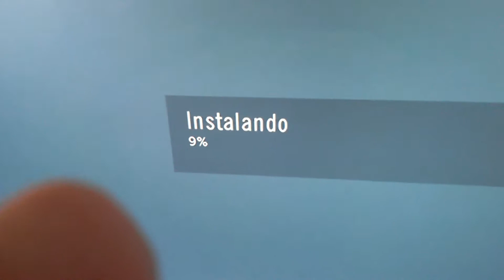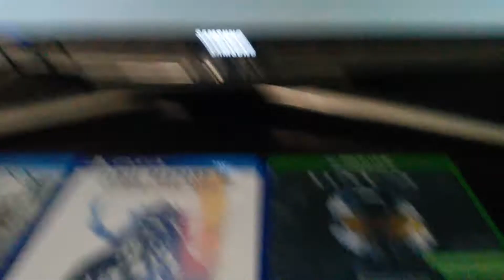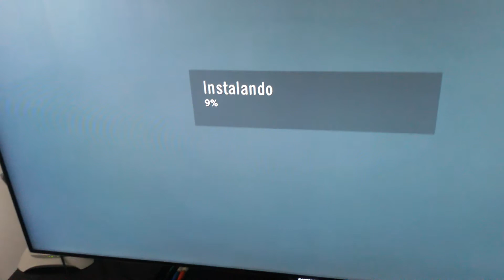2017.08.25 Assassin's Creed Unity Fim da Novela Happy Ending!